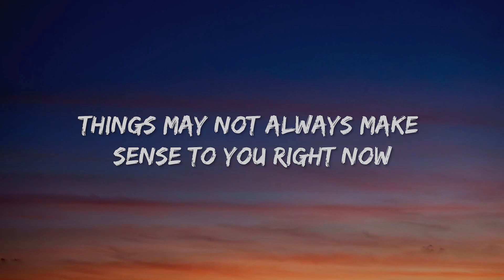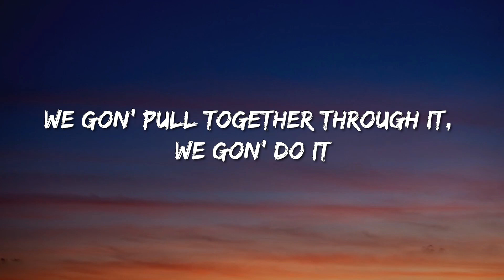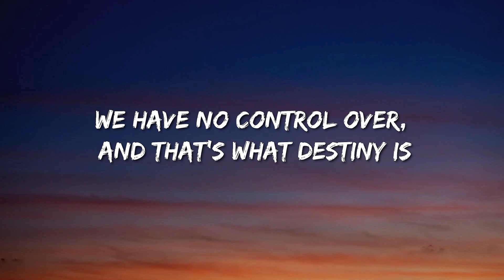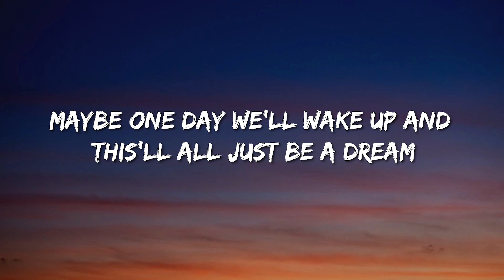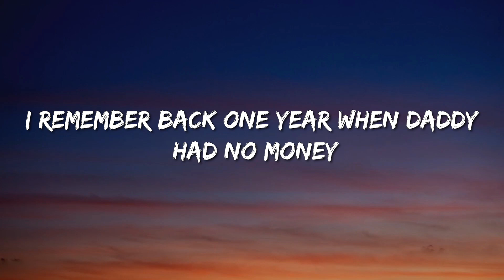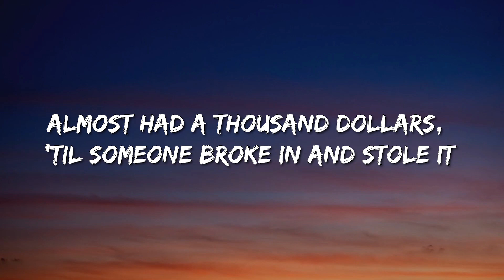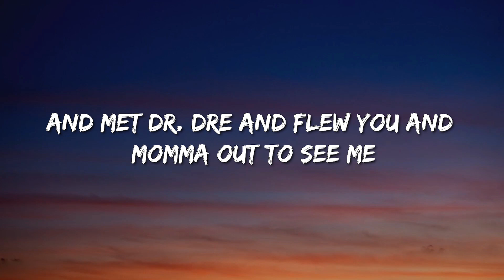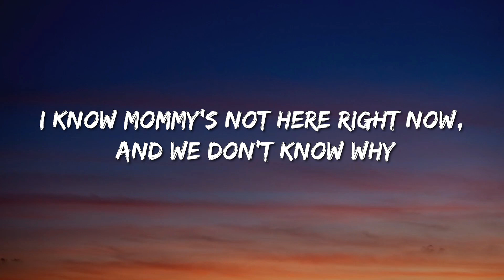Eminem - Mockingbird (Lyrics) - Grupo Frontera, Rema & Selena Gomez, Lainey Wilson, Jordan Davis, Mo